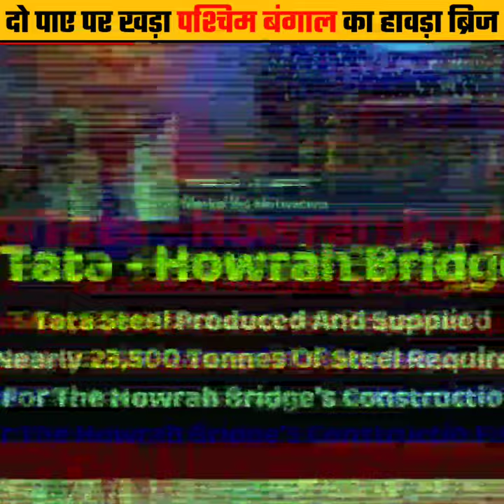पश्चिम बंगाल का हावड़ा ब्रिज जिसपर जापानियो ने हमला किया था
For the films, see Howrah Bridge (1958 film) and Howrah Bridge (2018 film). For the rock formation, see Howrah Natural Bridge.

Howrah Bridge

Night view of the Howrah Bridge

Coordinates￼22.5851°N 88.3469°ECoordinates: ￼22.5851°N 88.3469°ECarries4 lanes[1] of Strand Road,[2] pedestrians and bicyclesCrossesHooghly River[3]LocaleHowrah and Kolkata[3]Official nameHowrah BridgeMaintained byKolkata Port Trust[4]CharacteristicsDesignSuspension type Balanced Cantilever[5] and truss arch[6]MaterialSteelTotal length705 m (2,313.0 ft)[7][8]Width71 ft (21.6 m) with two footpaths of 15 ft (4.6 m) on either side[5]Height82 m (269.0 ft)[6]Longest span1,500 ft (457.2 m)[5][6]Clearance above5.8 m (19.0 ft)[5]Clearance below8.8 m (28.9 ft)[5]HistoryDesignerM/s. Rendel, Palmer and Tritton[9]Constructed byBraithwaite, Burn & Jessop Construction CompanyConstruction start1936[9]Construction end1942[9]Opened3 February 1943; 79 years ago[8]StatisticsDaily traffic300,000 vehicles and 450,000 pedestrians[10]TollToll-Free on both waysLocation￼

The Howrah Bridge is a balanced cantilever bridge over the Hooghly River in West Bengal, India. Commissioned in 1943,[9][11] the bridge was originally named the New Howrah Bridge, because it replaced a pontoon bridge at the same location linking the cities of Howrah and Kolkata (Calcutta). On 14 June 1965, it was renamed Rabindra Setu after the great Bengali poet Rabindranath Tagore, who was the first Indian and Asian Nobel laureate.[11] It is still popularly known as the Howrah Bridge.

The bridge is one of four on the Hooghly River and is a famous symbol of Kolkata and West Bengal. The other bridges are the Vidyasagar Setu (popularly called the Second Hooghly Bridge), the Vivekananda Setu and the relatively new Nivedita Setu. It carries a daily traffic of approximately 100,000 vehicles[12] and possibly more than 150,000 pedestrians,[10] easily making it the busiest cantilever bridge in the world.[13] The third-longest cantilever bridge at the time of its construction,[14] the Howrah Bridge is currently the sixth-longest bridge of its type in the world.[15]

फ़िल्मों के लिए, हावड़ा ब्रिज (1958 फ़िल्म) और हावड़ा ब्रिज (2018 फ़िल्म) देखें।  चट्टानों के निर्माण के लिए, हावड़ा प्राकृतिक पुल देखें।

 हावड़ा ब्रिज

 मैं

 हावड़ा ब्रिज का रात का दृश्य

 निर्देशांक: 22.5851°N 88.3469°ECनिर्देशांक: 22.5851°N 88.3469°Eस्ट्रेंड रोड के 22.5851°N 88.3469° ईवाहन4 लेन [1] पैदल यात्री और साइकिल हुगली नदी पार [3] लोकेल हावड़ा और कोलकाता  टाइप बैलेंस्ड कैंटिलीवर[5] और ट्रस आर्क[6]MaterialSteelकुल लंबाई705 m (2,313.0 फीट)[7][8]चौड़ाई71 फीट (21.6 मीटर) जिसके दोनों ओर 15 फीट (4.6 मीटर) के दो फुटपाथ हैं[5]ऊंचाई82 मीटर (  269.0 फीट) [6] सबसे लंबा स्पैन 1,500 फीट (457.2 मीटर) [5] [6] 5.8 मीटर से ऊपर की निकासी (19.0 फीट)  रेंडेल, पामर और ट्रिटन [9] ब्रेथवेट, बर्न एंड जेसप कंस्ट्रक्शन कंपनी द्वारा निर्मित  79 साल पहले[8]आंकड़ेदैनिक यातायात300,000 वाहन और 450,000 पैदल यात्री[10]दोनों तरह से टोल-फ्री स्थान￼

 विकिमीडिया |  © ओपनस्ट्रीटमैप

 हावड़ा ब्रिज भारत के पश्चिम बंगाल में हुगली नदी पर एक संतुलित कैंटिलीवर ब्रिज है।  1943 में चालू हुआ, [9] [11] पुल को मूल रूप से न्यू हावड़ा ब्रिज नाम दिया गया था, क्योंकि इसने हावड़ा और कोलकाता (कलकत्ता) शहरों को जोड़ने वाले एक ही स्थान पर एक पोंटून पुल को बदल दिया था।  14 जून 1965 को, महान बंगाली कवि रवींद्रनाथ टैगोर के नाम पर इसका नाम बदलकर रवींद्र सेतु रखा गया, जो पहले भारतीय और एशियाई नोबेल पुरस्कार विजेता थे।  इसे आज भी हावड़ा ब्रिज के नाम से जाना जाता है।

 पुल हुगली नदी पर चार में से एक है और कोलकाता और पश्चिम बंगाल का एक प्रसिद्ध प्रतीक है।  अन्य पुल विद्यासागर सेतु (लोकप्रिय रूप से दूसरा हुगली पुल कहा जाता है), विवेकानंद सेतु और अपेक्षाकृत नया निवेदिता सेतु हैं।  यह लगभग 100,000 वाहनों [12] और संभवतः 150,000 से अधिक पैदल चलने वालों के दैनिक यातायात को वहन करता है, [10] आसानी से इसे दुनिया का सबसे व्यस्त कैंटिलीवर पुल बनाता है। [13]  इसके निर्माण के समय तीसरा सबसे लंबा ब्रैकट पुल, [14] हावड़ा ब्रिज वर्तमान में दुनिया में अपने प्रकार का छठा सबसे लंबा पुल है। [15]